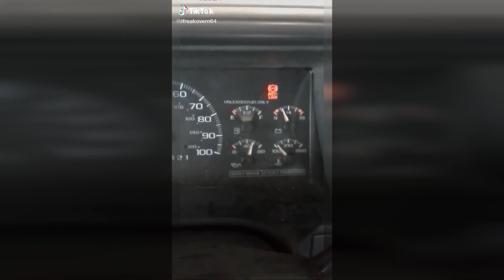Tik Toks that keep me up at night | Funny Tik Toks